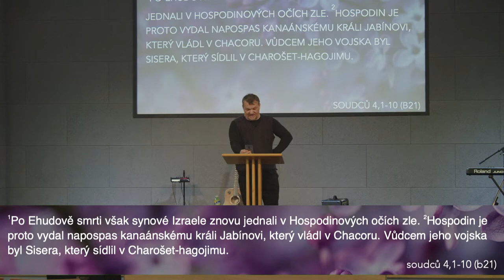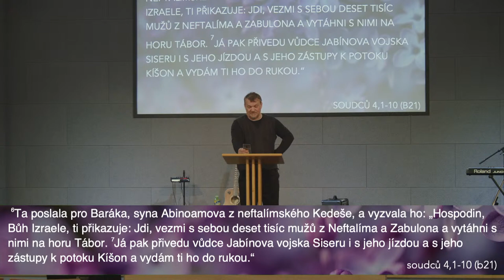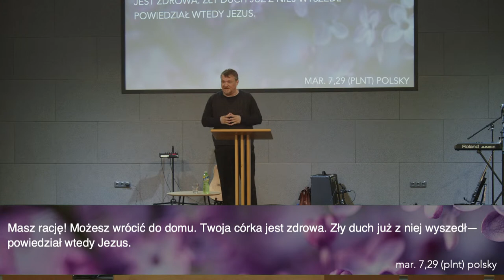Ženy v Božím lidu a výjimky, které potvrzují pravidla - Petr Zubek (9.5.2021)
Nedělní online bohoslužba AC Třinec